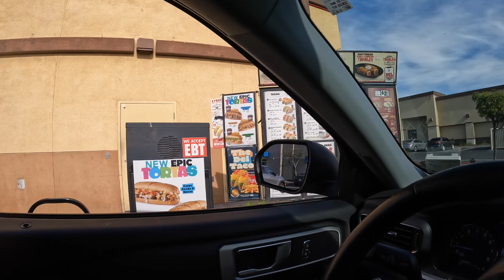GETTING FOOD FOR THE LESS FORTUNATE/WATCHING A MOVIE